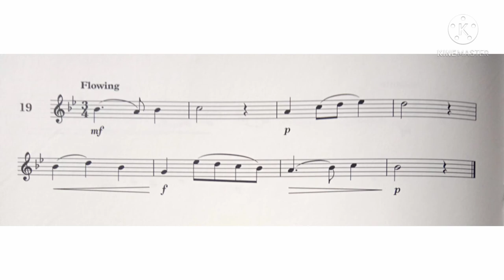Violin Specimen Sight-Reading Tests. ABRSM Grade 3. No 19 Flowing.